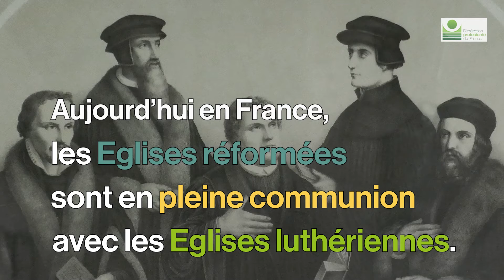La famille réformée - Les courants du protestantisme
La famille réformée, qu’on appelle aussi Calviniste ou presbytérienne, est issue de la Réforme de Jean Calvin en 1536.
Ces Églises affirment la souveraineté des écritures et donc la centralité de la Bible et de son interprétation toujours actualisée dans la vie du fidèle et de l’Église.
A l’instar des Églises luthériennes, les Églises réformées mettent en avant le principe de “sacerdoce universel” qui est la vocation offerte à chaque fidèle d’être responsable devant Dieu et dans l’Église.
Les Églises réformées sont organisées selon le régime presbytérien synodal, qui présente bien des caractéristiques démocratiques et de l’autorité partagée.
Aujourd'hui en France, les Églises réformées sont en pleine communion avec les églises luthériennes
au sein de deux unions d’Églises : l’Union des Églises protestantes d'Alsace et de Lorraine et l’Église protestante Unie de France où les Églises réformées comptent le plus de fidèles en France.